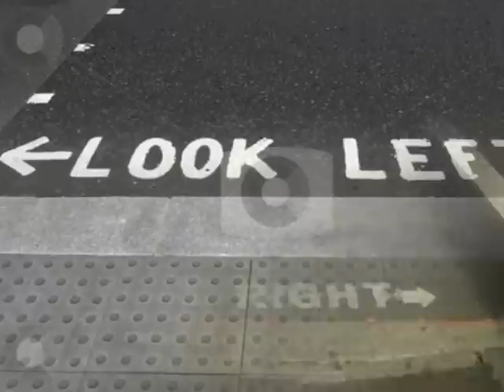Looking For The King Up Above..Song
Looking For The King Up Above.. Written By Connie Key as moved on by the Holy Ghost